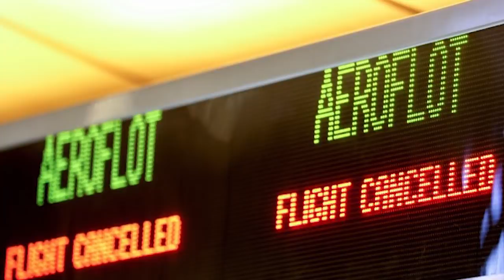Điện Kremlin đang tìm cách thay thế Putin?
Trung Khoa từ Berlin, CHLB Đức.